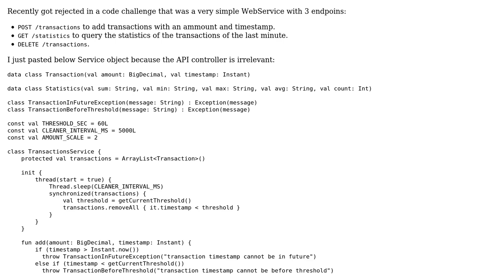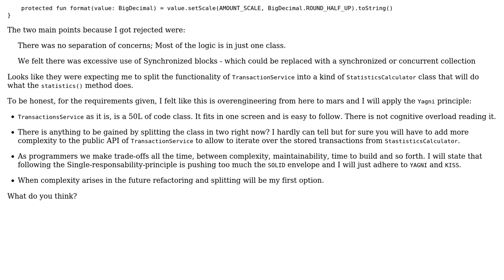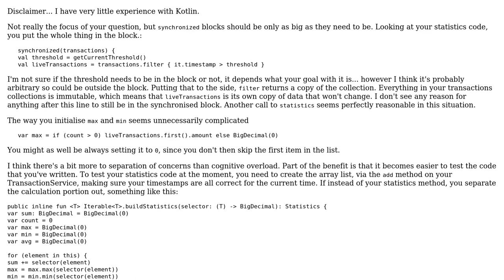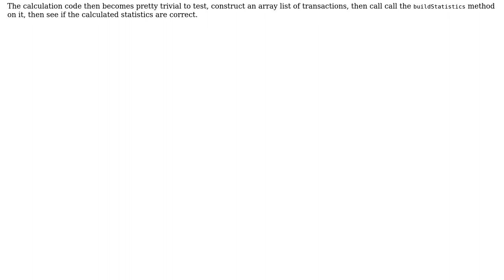Code Review: WebService to calculate transaction statistics (2 Solutions!!)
Code Review: WebService to calculate transaction statistics

With thanks & praise to God, and with thanks to the many people who have made this project possible! | Content (except music & images) licensed under CC BY-SA | Music | Images & others | With thanks to user Simon Forsberg user pragmatic_programmer user forsvarir and the Stack Exchange Network Trademarks are property of their respective owners. You are responsible for your own actions.